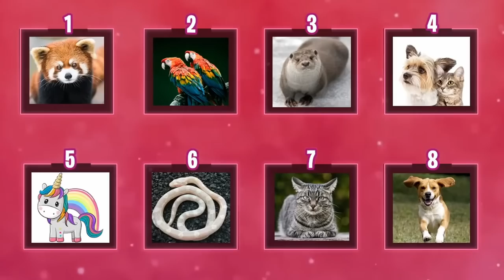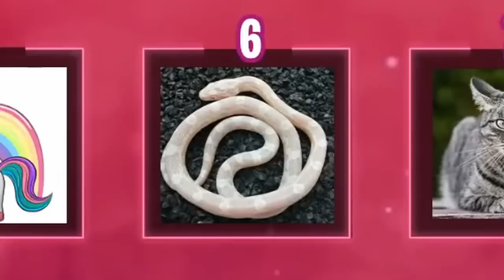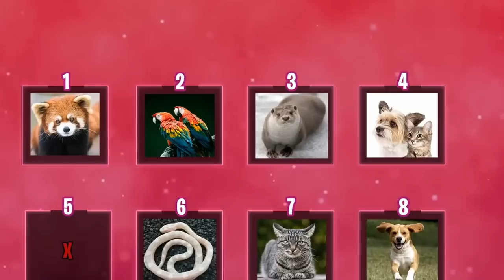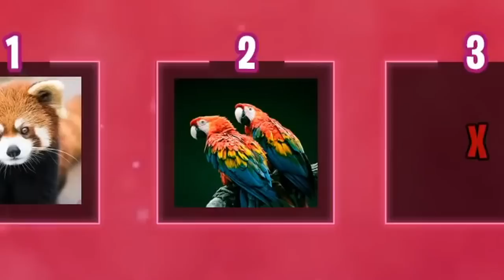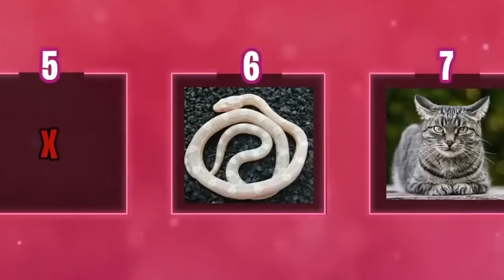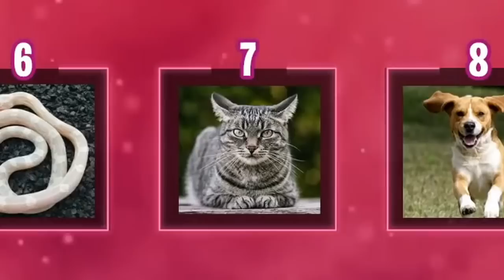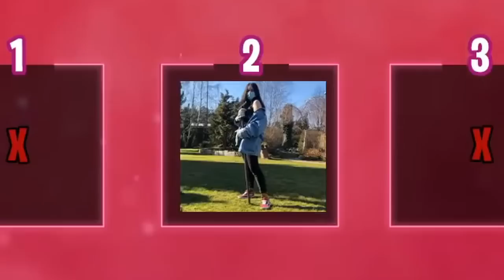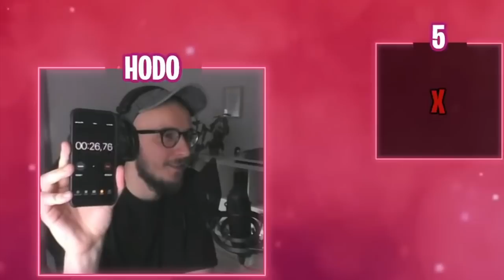SIMP CZY SKIN - DR XAME